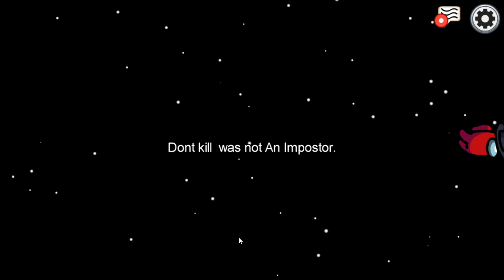among us gameplay